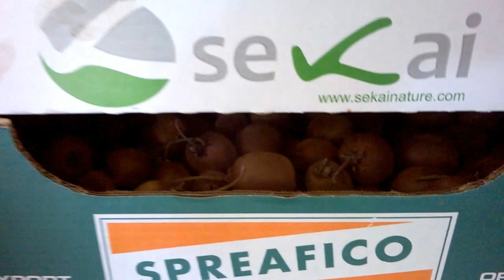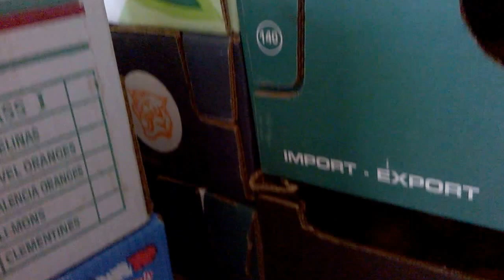Kivi szüret után, 2015.11.01.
Leszedtük az eddigi legtöbb termését a kivinek az udvaron.
Már a május végi virágzása is sejtette, rekord termést produkált. Ez az év másoknál is, sok helyen bő termést hozott a kivinek. :)